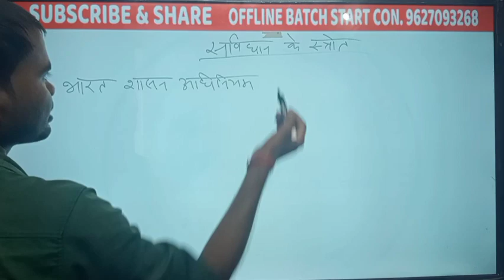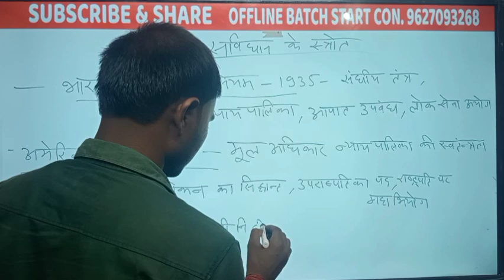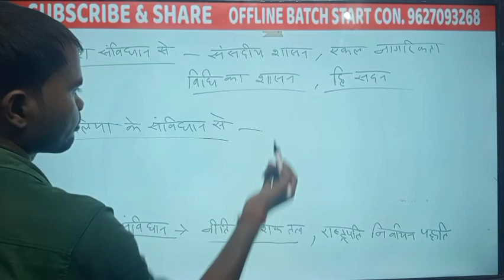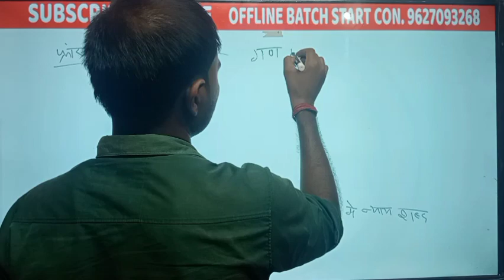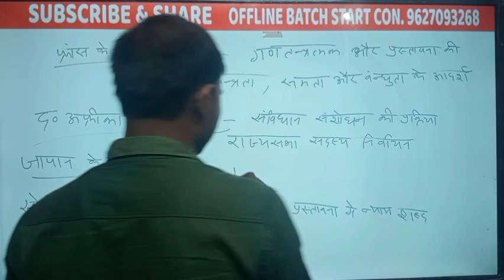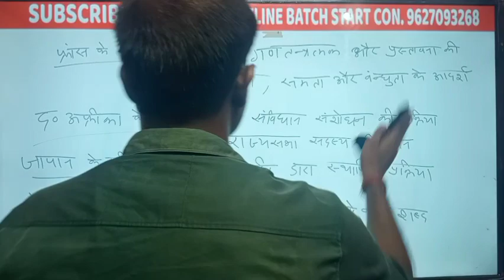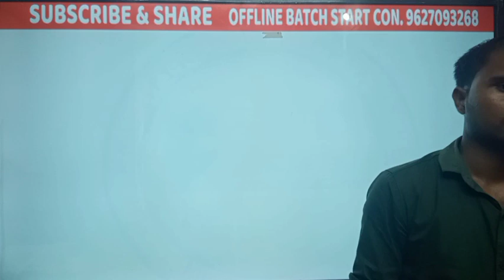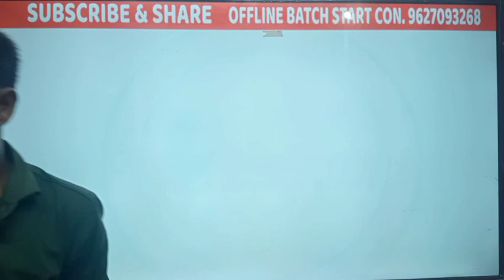July 5, 2023